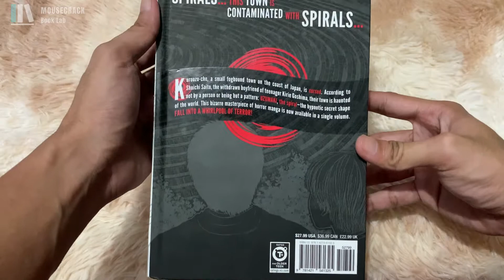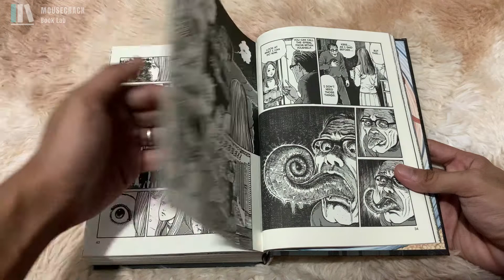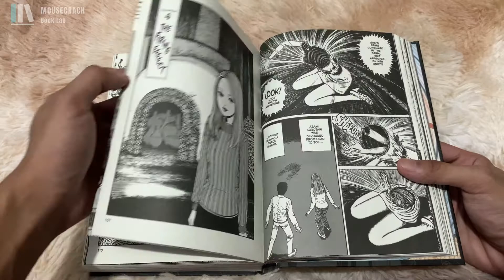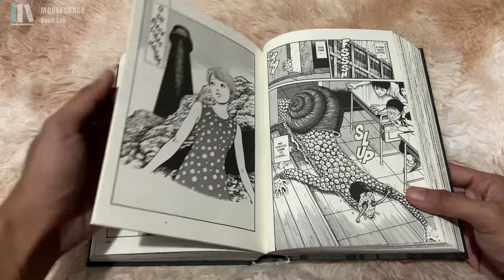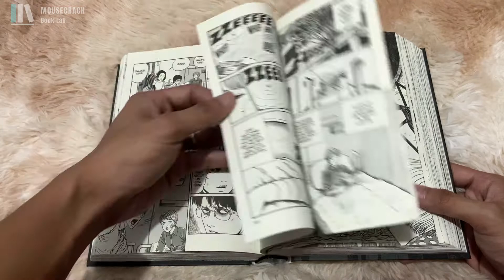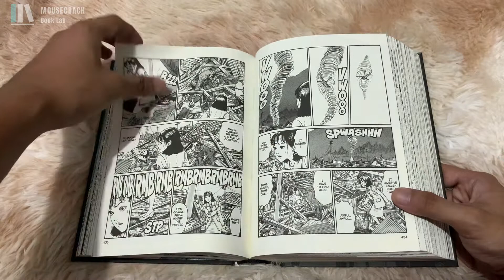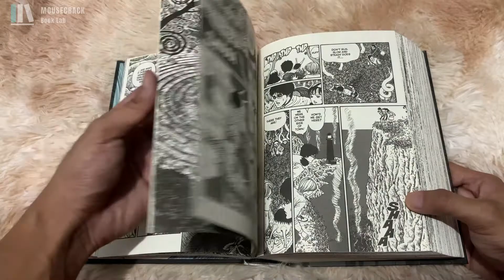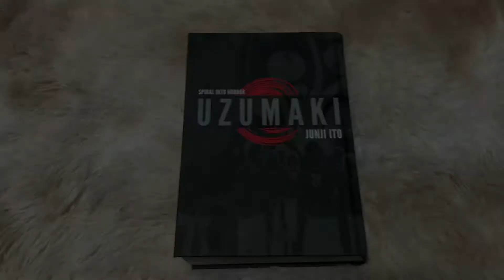UZUMAKI by Junji Ito - What's Inside?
A masterpiece of horror manga, now available in a deluxe hardcover edition!

Kurouzu-cho, a small fogbound town on the coast of Japan, is cursed. According to Shuichi Saito, the withdrawn boyfriend of teenager Kirie Goshima, their town is haunted not by a person or being but a pattern: UZUMAKI, the spiral—the hypnotic secret shape of the world. The bizarre masterpiece horror manga is now available all in a single volume. Fall into a whirlpool of terror!

Honest Review: If you already read the manga and hesitated to buy the physical book manga . I tell you that there's a big differences of reading it digitally to hard copy. The experience of every detailed and artwork is very much appreciated unlike reading it online.

Book Title: UZUMAKI
Publisher ‏ : ‎ VIZ Media LLC; Deluxe ed. edition (October 15, 2013)
Language ‏ : ‎ English
Hardcover ‏ : ‎ 648 pages
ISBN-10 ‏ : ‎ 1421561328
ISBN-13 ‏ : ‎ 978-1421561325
#27 in Action & Adventure Manga (Books)
#28 in Horror Manga (Books)
#28 in Media Tie-In Manga (Books)

If you want to grab a copy go check out on Amazon

📝I make videos on book to provide of what's in the book so that people can decide if the book is worth their money or just want to browse.